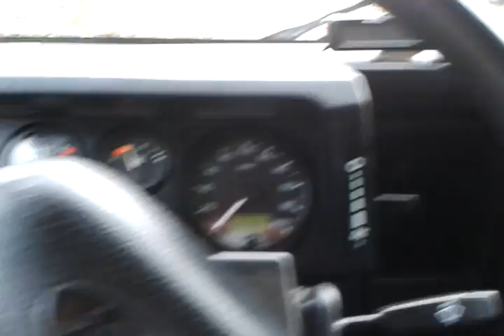Land Rover Defender - test drive Teltow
Baujahr 2006; Diesel, langer Radstand